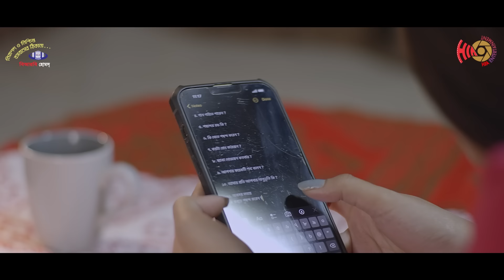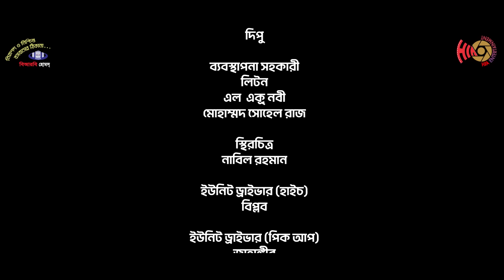Perfect Partner l পারফেক্ট পার্টনার | Sabbir Arnob | Mahima | New Bangla Natok 2023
HIA Entertainment presenting New Bangla Natok:
Perfect Partner

Drama: Perfect Partner
Writer: Moontaha Britta
Direction: Aalok Hasan
Cast: Sabbir Arnob, Makhnun Sultana Mahima, Julfikar Chanchal, Shikha Mou, Shaiful Alam Babu, Anondo Khaled   & Others
Cinematography: Mohi Shanto
Edit & Color: Anoy Shohagh
Cheif AD: Zarif Hasan Farabi
Makeup: Nazrul Islam
Publicity Design: Masum Billah
Production: HIA Multimedia
Label: HIA Multimedia Production, HIA Entertainment
Producer: Md Habibur Rahman